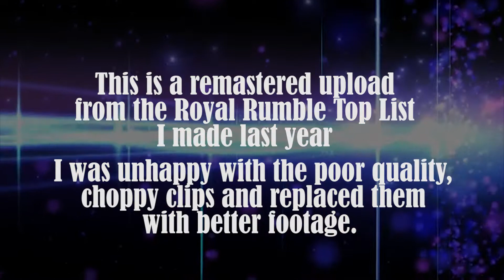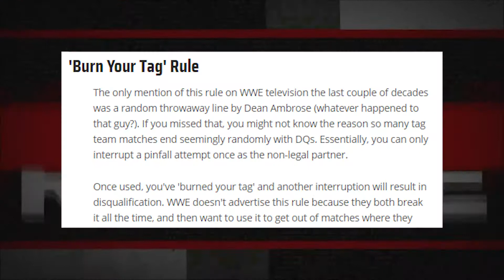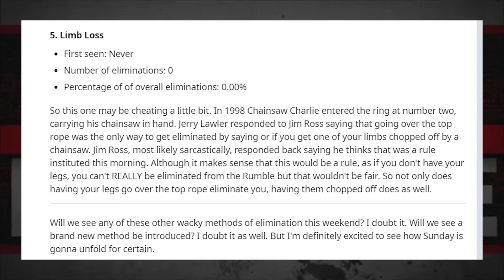FIVE "Other" Ways to be ELIMINATED from the ROYAL RUMBLE Match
It's Royal Rumble time! We all know that everybody's favorite match has some simple to understand rules - like in order to be eliminated you must be thrown over the top rope and both feet must touch the ground... but what if I told you there are OTHER ways to lose a royal rumble match.. infact, there's at least FIVE.